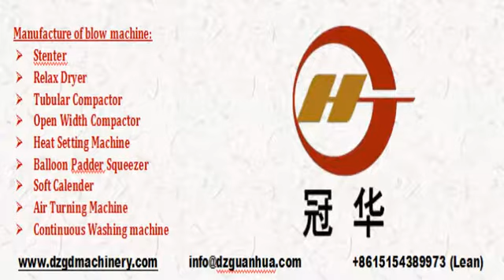balloon padder squeezing machine for tubular fabric